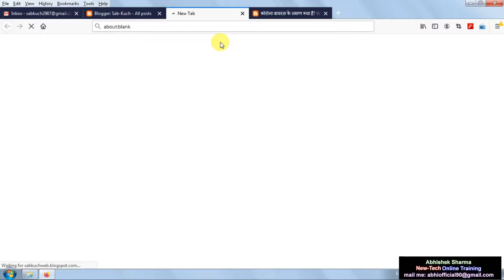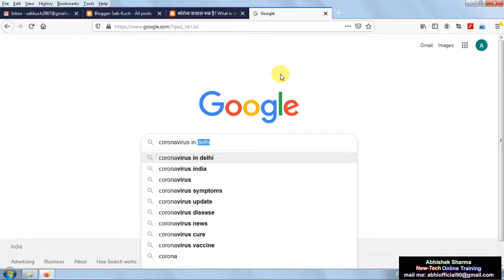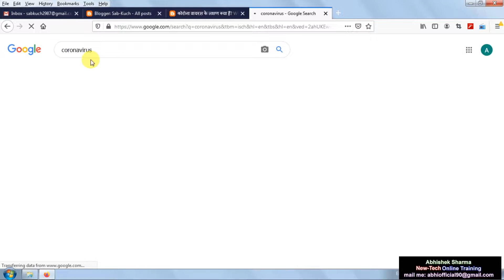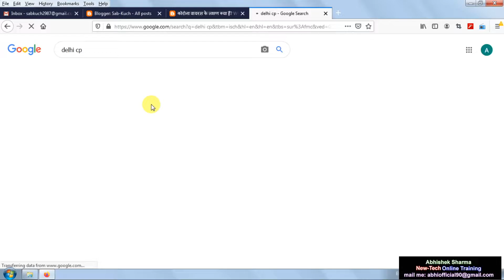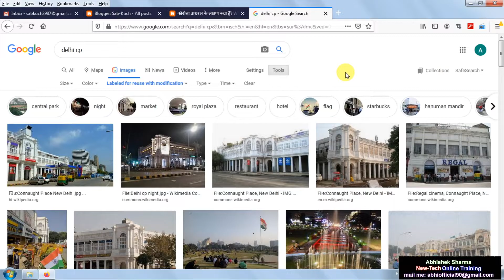P04 | Google Blogger Blogspot.com | How To Find Non Copyright Image For Blogger Online In Hindi